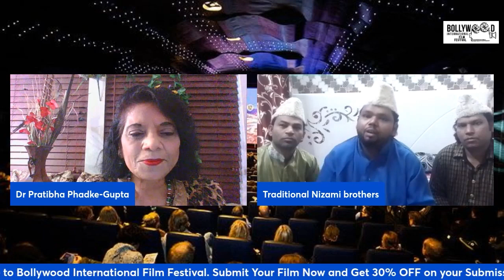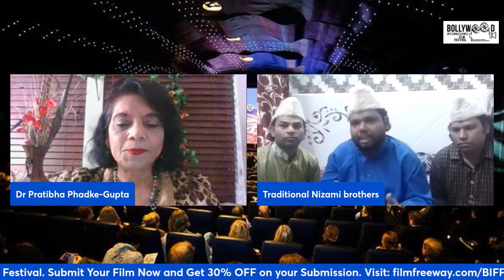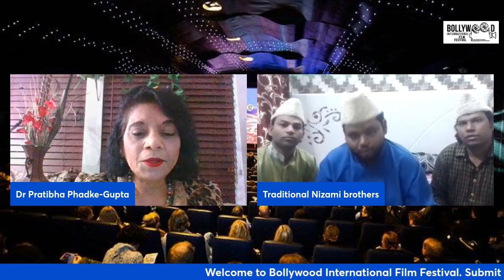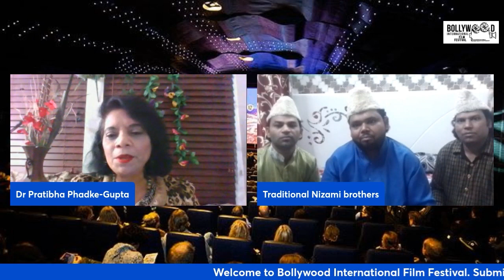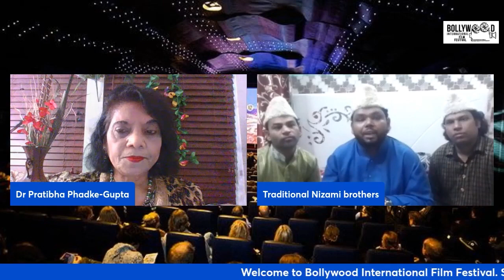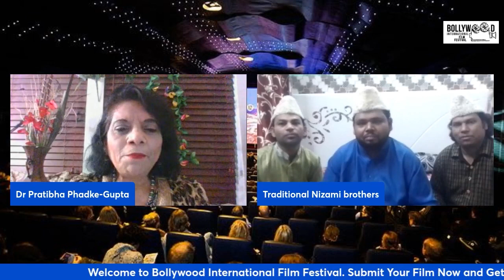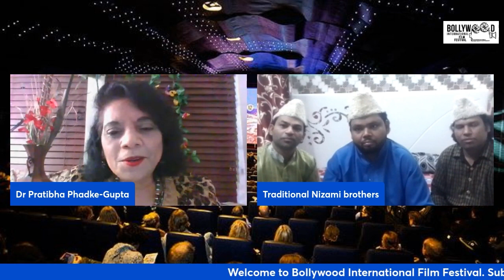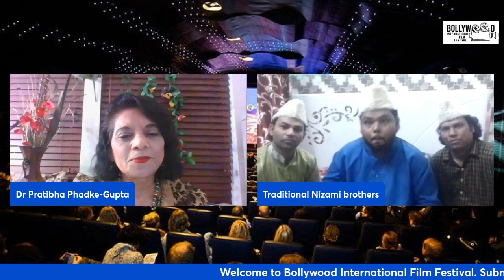Lets Talk Show with Traditional Nizami Brothers